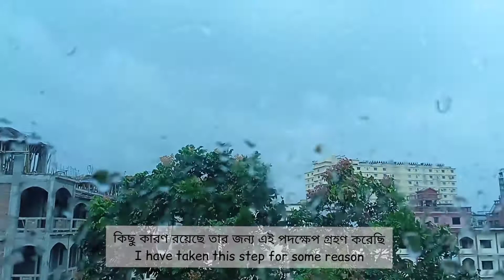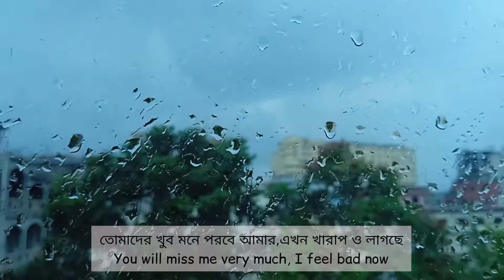I am deleting this channel and this is my last vlog🌟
stay with me🤗 thanks for all🥰🥰